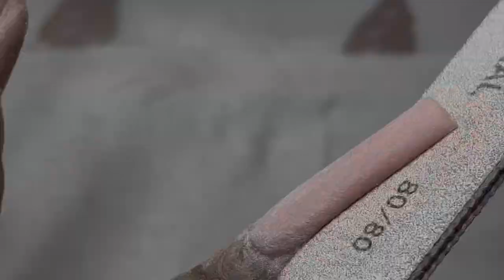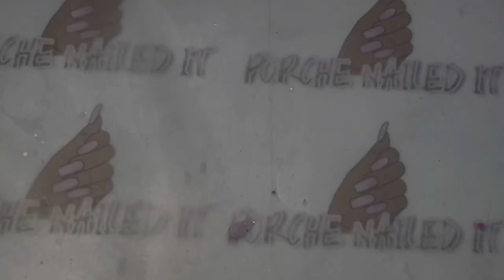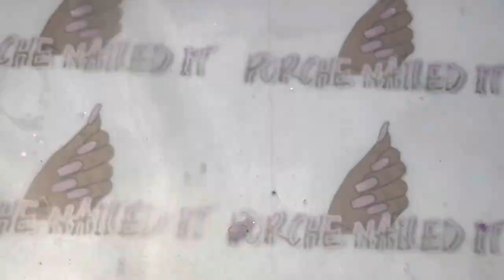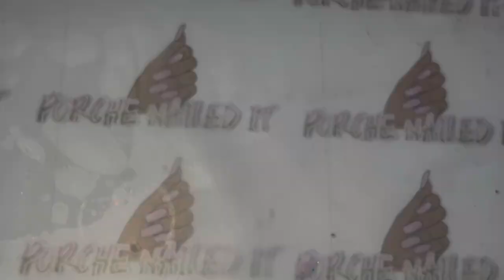PASTEL OUTLINE NAILS 🌈 | BLING PLACEMENT 💎 | SPRING NAILS 🌸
CODE : “PORCHE” at checkout to save $$ on all
orders 💖

orders 💖